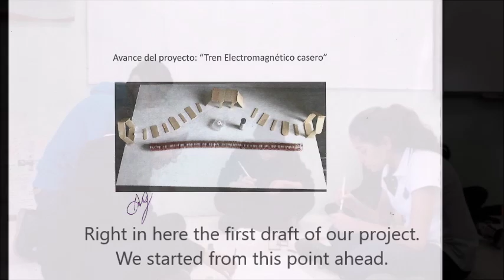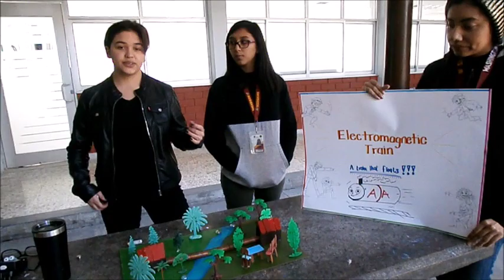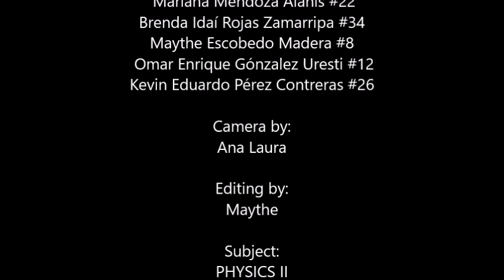PHYSICS PIA SEMESTER 3 TEAM G Group 321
Well teacher this is our video, we really hope you appreciate our work.
So, thanks
Group: 321, Prepa 7- SNII
Team:
Ana Laura Gonzáles Lozano #11
Maythe Escobedo Madera #8
Brenda Idaí Rojas Zamarripa #34
 Omar Enrique Gónzalez Uresti #12
Kevin Eduardo Pérez Contreras #26
Mariana Mendoza Alanís #22